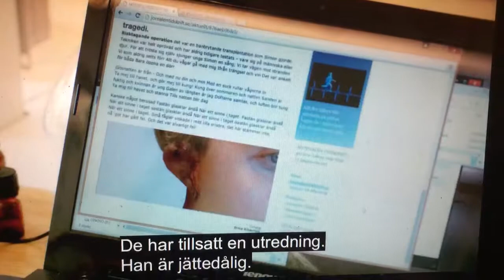Kristoffer Stålbrand in ”Finaste Familjen”